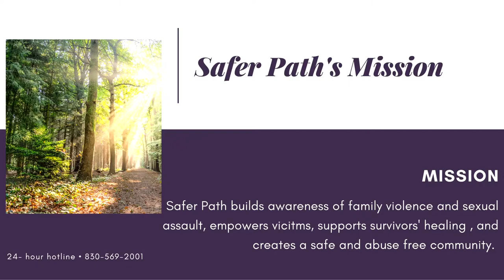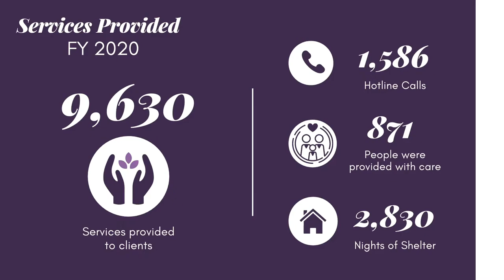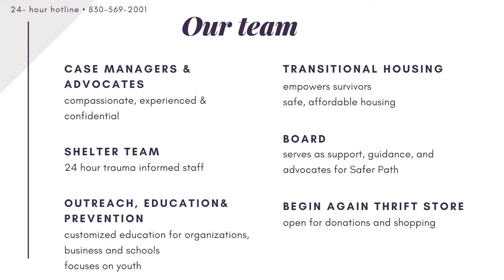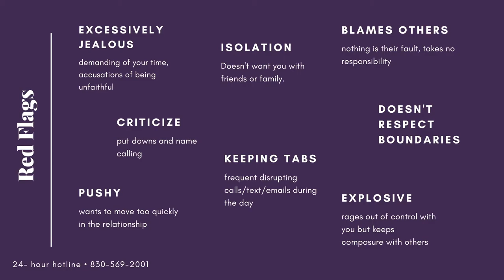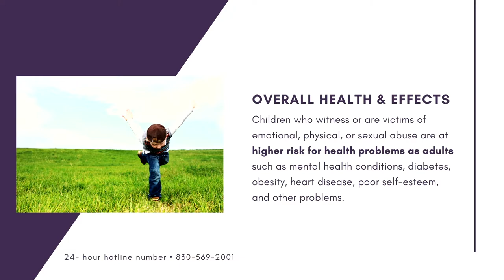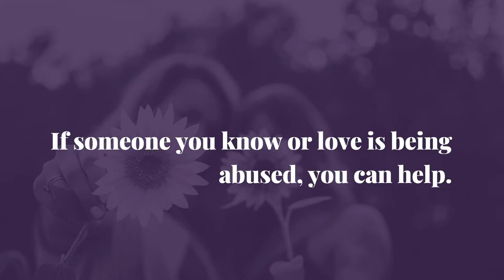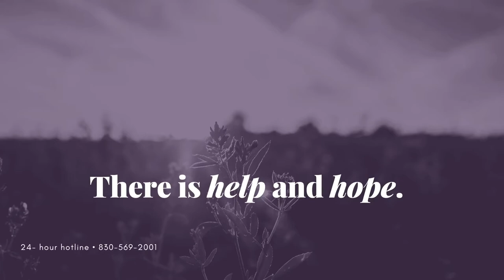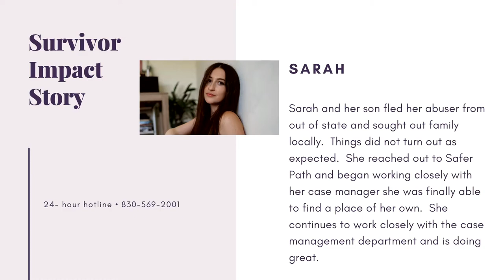Safer Path Day 2 Women Connect